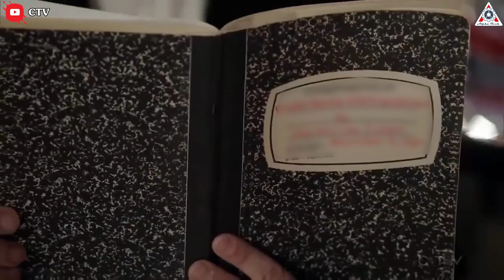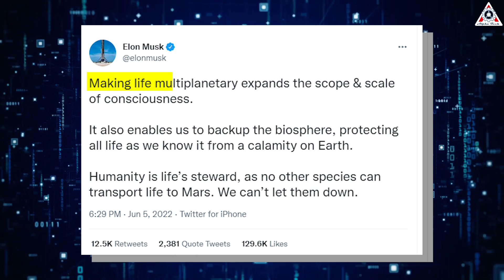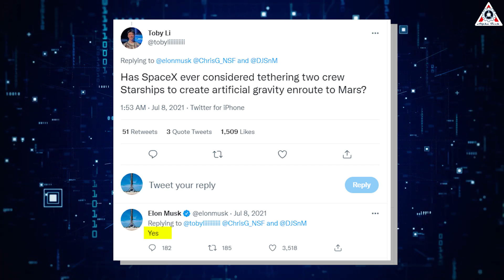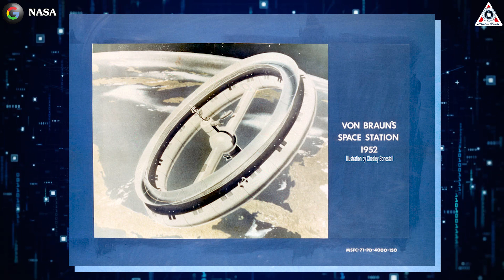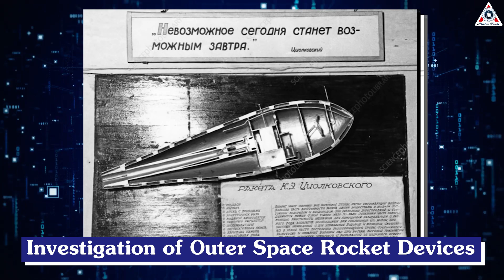Elon Musk FINALLY Reveals Artificial Gravity Starship 2023, unlike any others!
1)HUGE THANKS TO:

2) 🎵 ABOUT ALL TRACK IN MY VIDEO 🎵

4) SOURCES OF VIDEO AND IMAGES:

Elon Musk FINALLY Reveals Artificial Gravity Starship 2022, unlike any others!

Arriving on Mars enfeebled will be at best pointless and at worst fatal!
This is a fact, not a threat.
Watching Scott Kelly struggle to walk after a year in space should be a sobering reminder to those making plans to travel to Mars. In spite of an extensive exercise regimen and the best treatment that fifty years of space medicine can muster, recovering from extended zero-g remains a tremendous physical challenge.
So, is Elon Musk losing his mind by spending more than $ 10 billion to develop the Starship to colonize Mars?
This is when Elon Musk reveals Artificial Gravity Starship 2022, unlike any others.
Let’s find out everything about this in today's episode of the Alpha Tech channel:

"Tesla is to protect life on Earth,
SpaceX to extend life beyond."
Billionaire Elon Musk's space venture SpaceX aims to build over 1,000 Starships to transport life to Mars.
The Tesla CEO stated that making life multi-planetary will help backup the ecosystems on Earth. He added that apart from humans no other species can transport life to Mars.
Referring to Biblical patriarch Noah who built an Ark that survived the great flood on Earth, Musk said his Starship models will be "modern Noah's Arks", that can save "life from a calamity on Earth".
"Making life multiplanetary expands the scope & scale of consciousness. It also enables us to backup the biosphere, protecting all life as we know it from a calamity on Earth," he tweeted.
"Humanity is life's steward, as no other species can transport life to Mars. We can't let them down," he added.
"what's the plan? usk replied: "Build 1000+ Starships to transport life to Mars. Basically, (very) modern Noah's Arks."